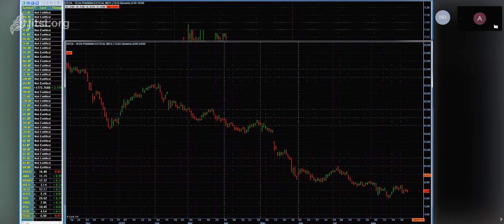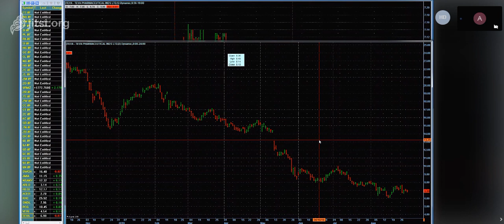Анализ акций 02.09.2019 ✦ Фондовый рынок США ✦ Лучший обзор Александра Герчика.